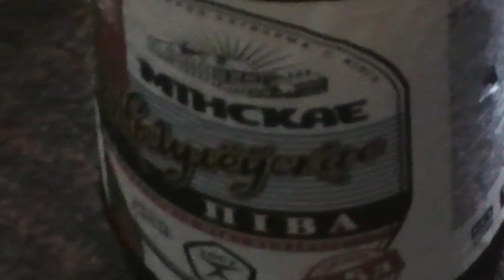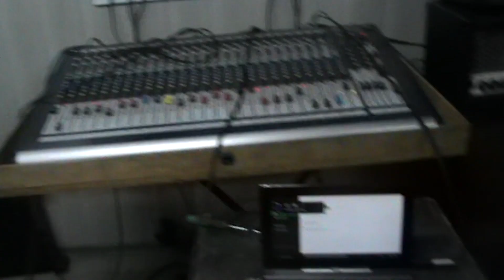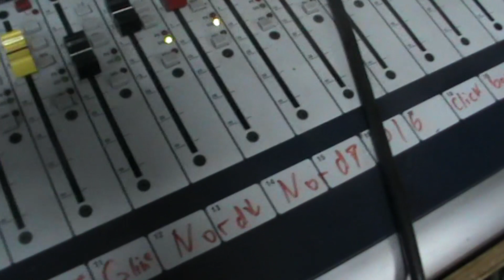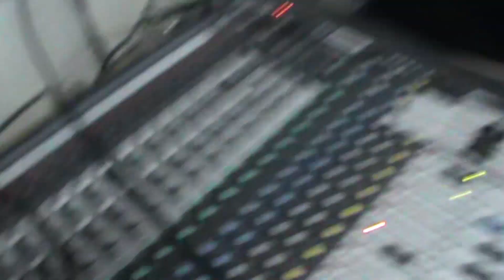CoRockовой Градус | хроники репетиций ко дню памяти Цоя | август 2016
Репа в ДК Кирова у Михалыча

0:49 - Место для шага вперед
2:29 - Хочу перемен
5:37 - Ковыч тележит
8:24 - Дерево

Репа на точке у дяди Славы

12:20 - Ковыч толкает телегу
13:40 - Клубничка со льдом
14:18 - В наших глазах
18:28 - Спокойная ночь
24:14 - Место для шага вперед